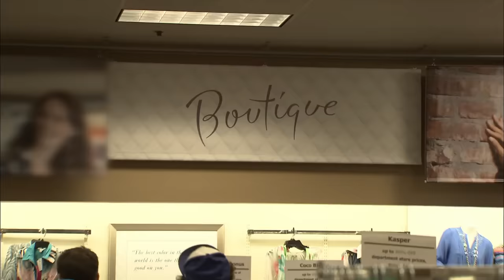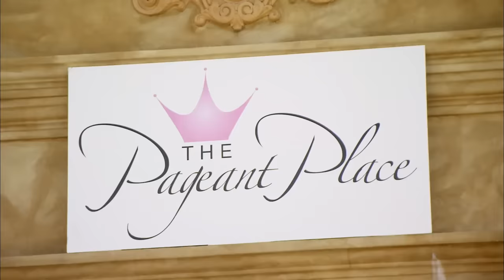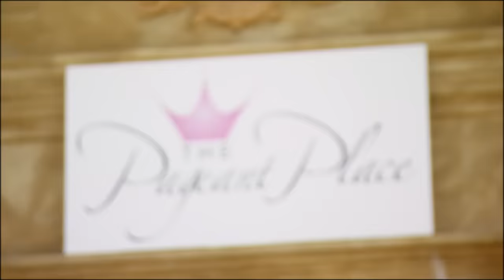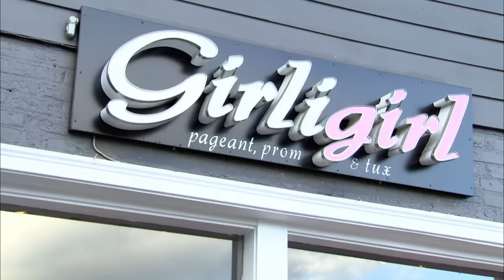Kim of Queens: Angie Returns! (Season 2, Episode 3) | Full Episode | Lifetime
Love Kim of Queens? Stay up to date on all of your favorite Lifetime shows

Kim faces two new challenges when she runs into Angie, who she recently fired and takes on a RIVAL Coach during one of her most competitive pageants of the season in Season 2, Episode 3, "Angie Returns!".